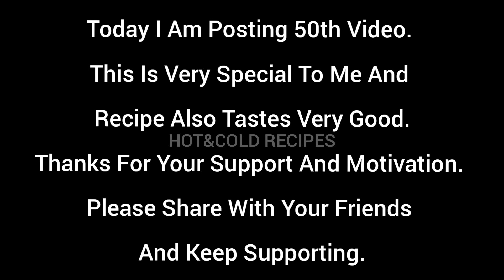DOMINO'S STYLE GARLIC CHEESY BREAD WITH CHEESE DIP | GARLIC MOZZARELLA BREAD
Today I Am Going To Show You How To Make Domino's Style Garlic Cheese Bread And Cheese Dip

INGREDIENTS :

GARLIC BREAD :

( Finely Chopped )
Grated Garlic - 3 -4 Cloves
( Optional )

CHEESE DIP :

All Purpose Flour - 1/2 Tsp
Cheese Slice - 2 - 3

FOR MORE SNACK RECIPES